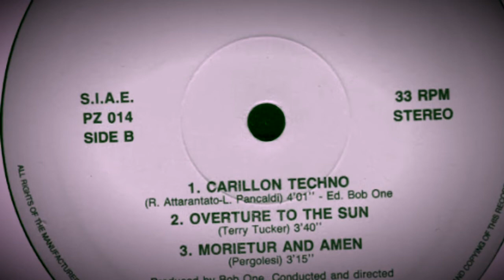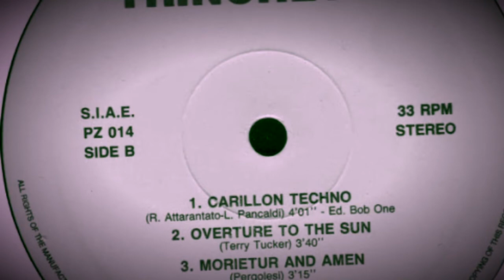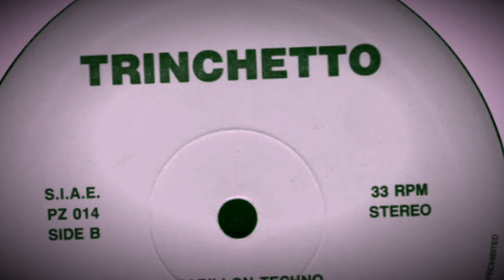Trinchetto " Overture To The Sun"